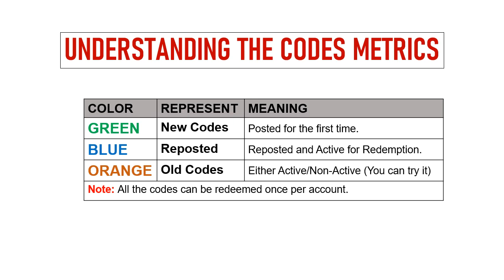🔥 Battle Through the Heavens Gift Codes | BTTH Codes 2024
Today I will share new gift codes for Battle Through the Heavens.

Step 1: In game, tap on the Avatar icon on the game screen.
Step 2: In new window, tap on the Code option.
Step 3: Enter the codes provided in the text area.
Step 4: Tap on the Confirm button and that's all.